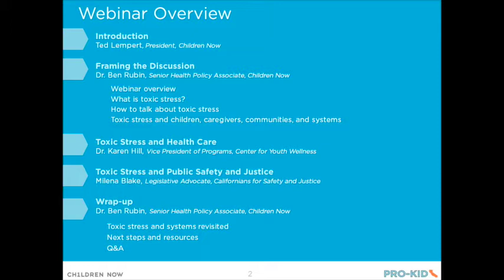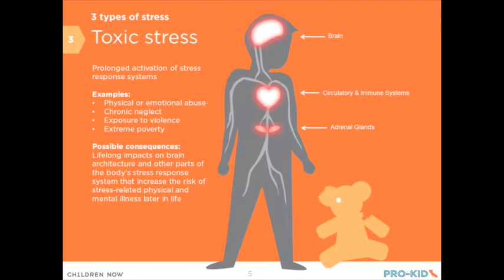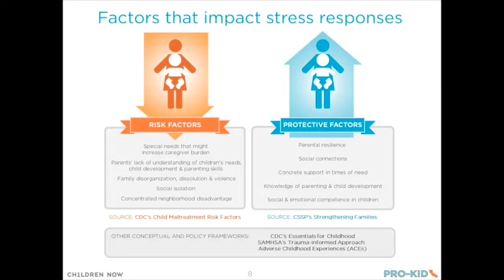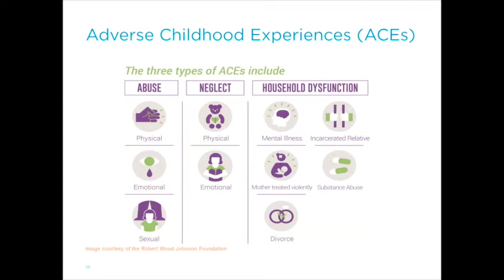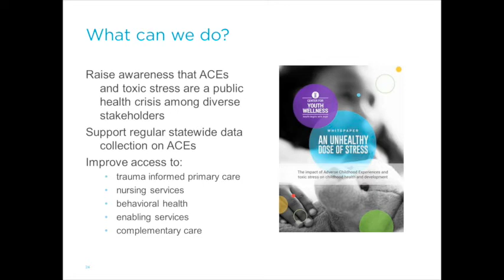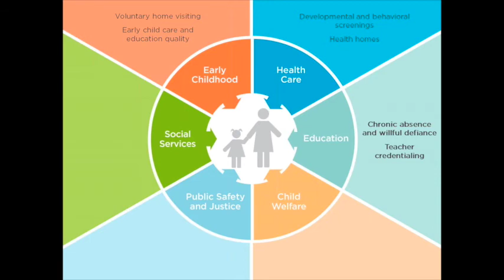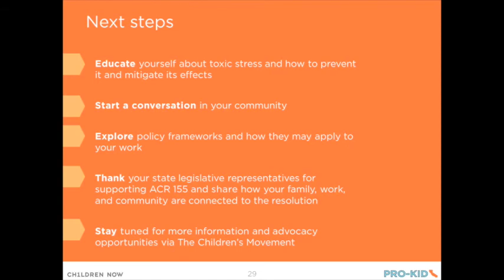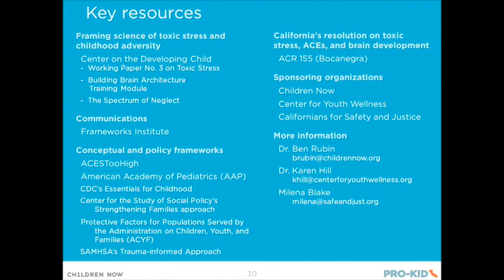How Toxic Stress Impacts California’s Children, Families & Communities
A webinar  presented Children Now, Center for Youth Wellness, and
Californians for Safety and Justice